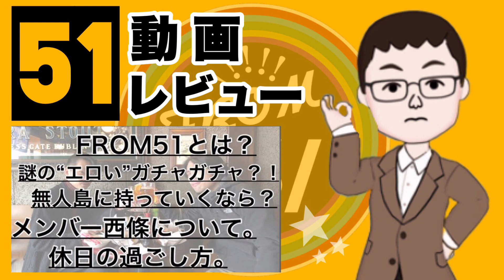山上の51動画レビュー『ラジオごっこ第1回』を語る！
FROM51山上がFROM51の動画を見返し、改めて当時の裏話や率直な感想を混じえながら語る、ゆる〜り箸休め音声企画。
このレビューを聴いて、気になってくださった方は是非とも対象動画をご覧ください🤗